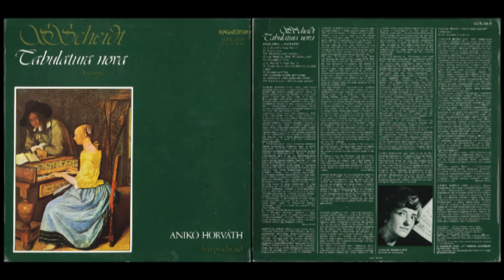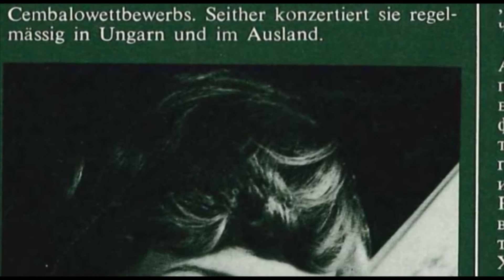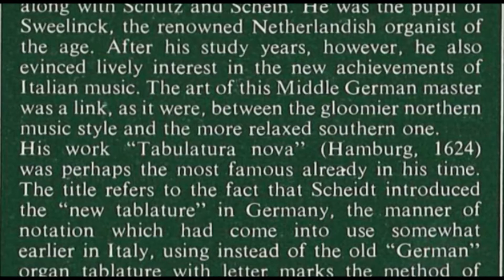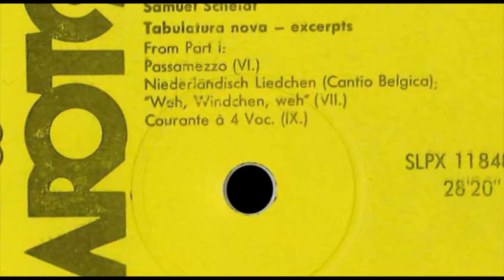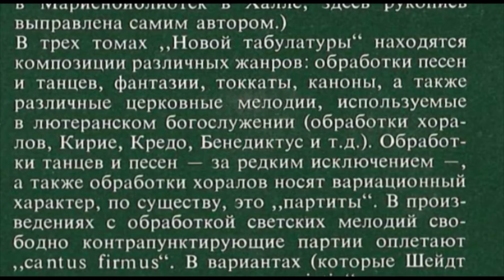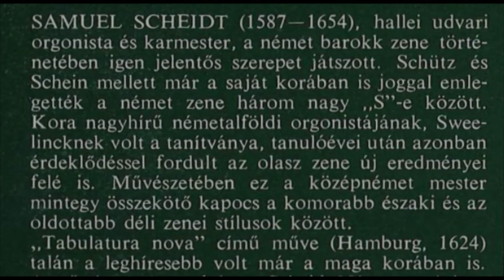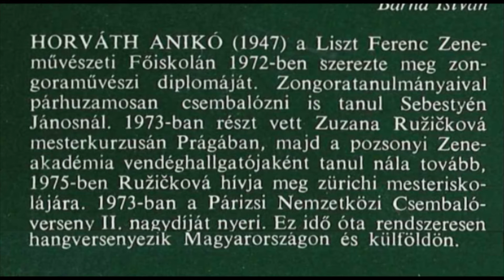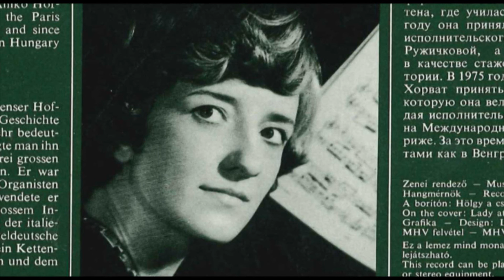Anikó Horváth (harpsichord) Samuel Scheidt Tabulatura nova excerpts Side A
In the series Legendary vinyl harpsichord recordings:
Anikó Horváth:(harpsichord) S. Scheidt "Tabulatura nova" excerpts
Side A
From part I
00:00 VI Passamezzo
13:51 VII Niederländisch Liedchen (Cantio Belgica ),
         "Weh, Windchen, weh"
19:43 IX Courante 1 a 4 voc
From part II
21:57 Cantio Sacra "Herzlich lieb hab ich dich, o Herr"

Hungaroton 1977 SLPX 11848
Design László Nagyvári
Recording Engineer István Berényi
Painting on the cover: Lady at the harpsichord by Jan Steen
Recording Producer Zoltán Hézser
Sleeve Notes István Barna